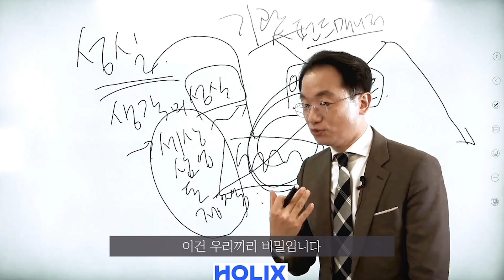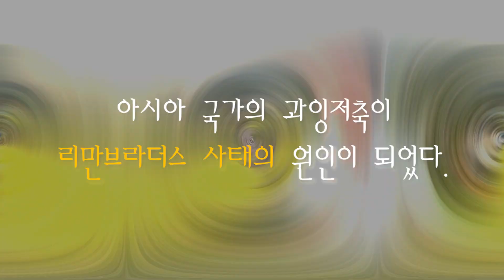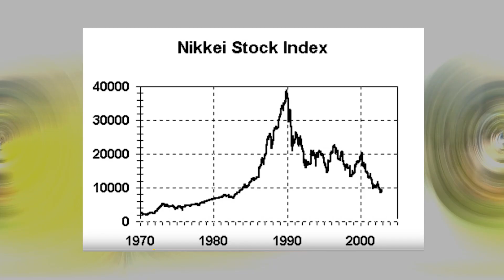한국 IMF사태가 2008년 글로벌 금융위기의 원인이다! 『빚으로 지은집』 [도기책방]